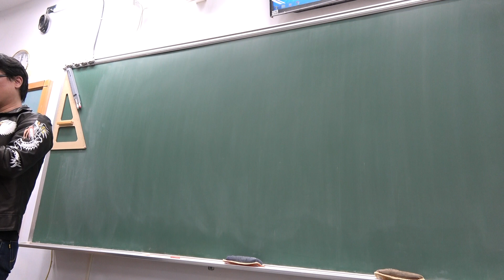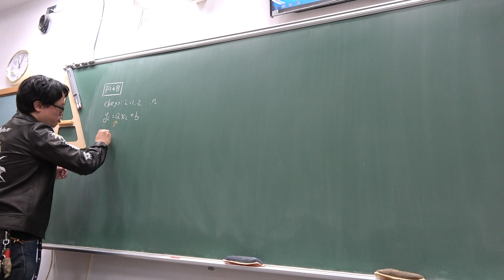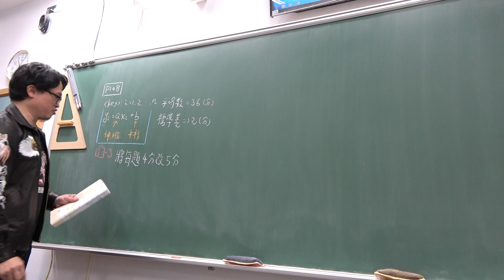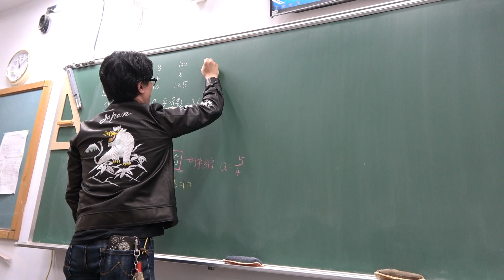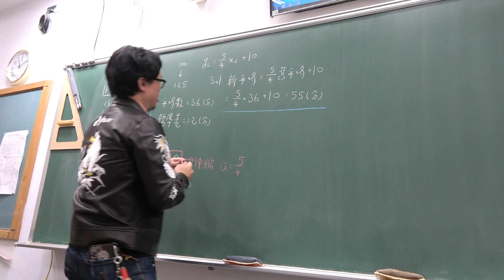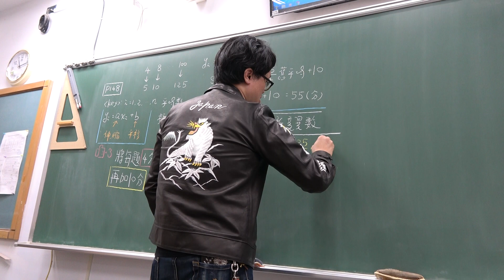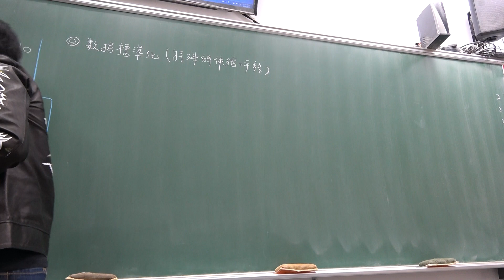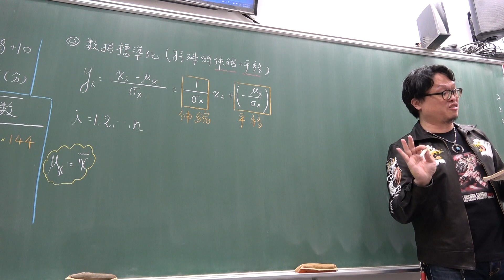高一下110第43堂｜一維數據分析｜數據的伸縮與平移｜數據標準化｜(1)